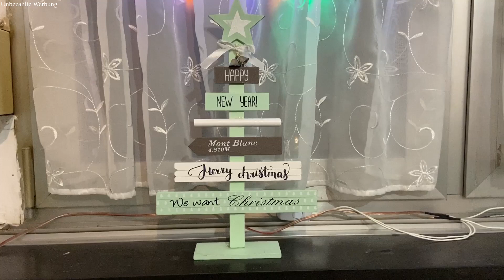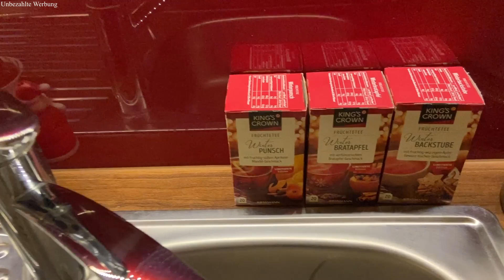* Meine Weihnachtsdeko 2019 Haustour * Glitzer und Funkel *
Willkommen zu meiner Weihnachtsdeko 2019. Meine Weihnachtsdeko verteilt sich über das ganze haus, daher gibt´s auch direkt eine Haustour dazu. Schaut rein und holt euch die ein oder andere Anregung bei Glitzer und Funkel. Viel Spaß beim anschauen 😊
Wenn euch das Video gefällt, gebt einen 👍 und lasst ein 🅰🅱🅾 und 📝 da.

💠  Links zu Videoinhalten 💠
Tannenbaum

💠 Informationen über Links 💠
Kommt über diesen Link ein Einkauf zustande, werde
ich mit einer Provision beteiligt.
Für Dich entstehen keine Mehrkosten.

💠 Meine Programme 💠
🎬 DaVinci Resolve